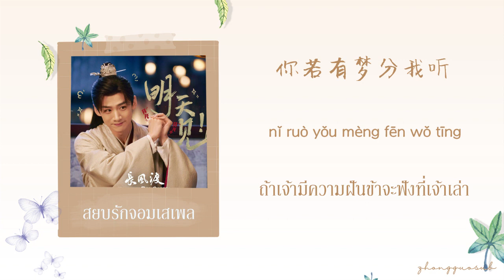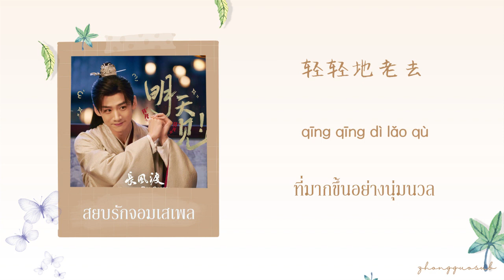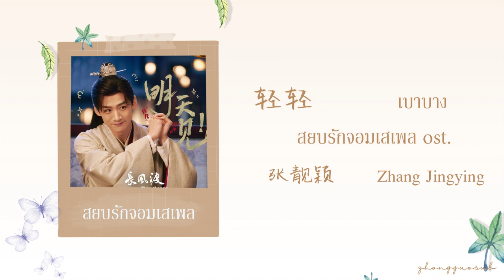(THAISUB / PINYIN) 轻轻 เบาบาง - 张靓颖 Zhang Jingying สยบรักจอมเสเพล ost.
Drama Name : สยบรักจอมเสเพล
Songs : 轻轻 เบาบาง
Singer : 张靓颖 Zhang Jingying